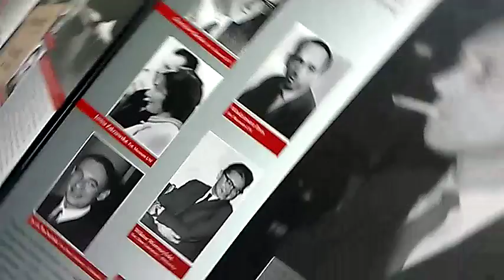DAMY RADĘ,GDY MAZUR ZA DORADZANIE NA STRONĘ PEPICZKÓW PRZEPĘDZIMY I PO LICHWIE!!!